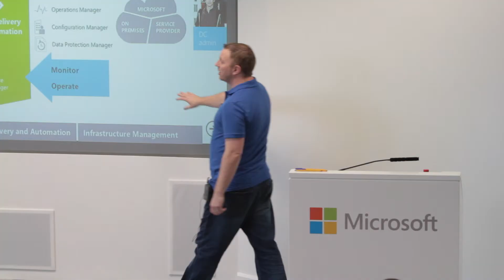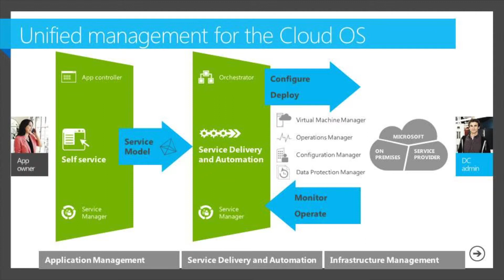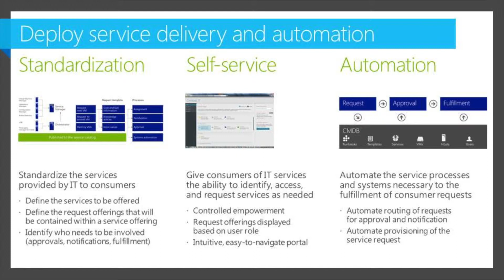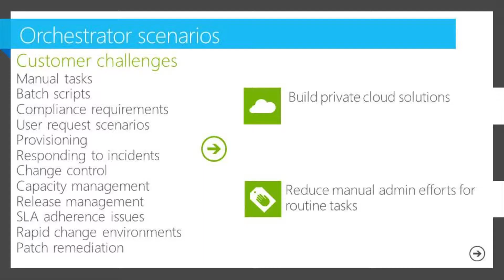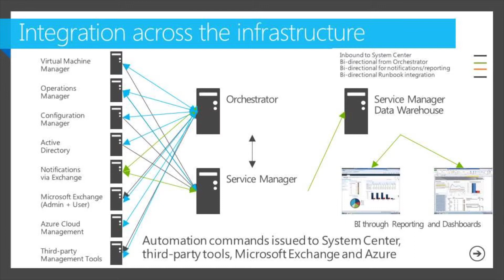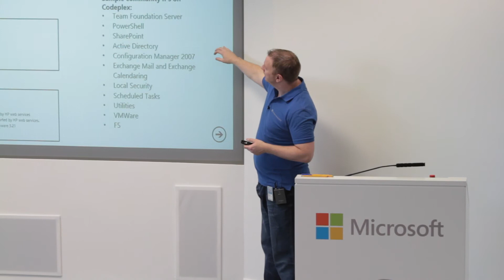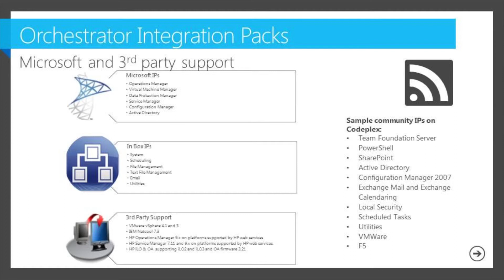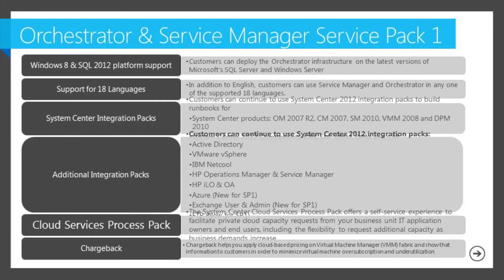(42) John McCabe - Mini-MMS 2013 (Orchestration)